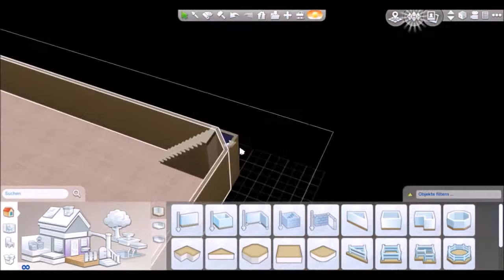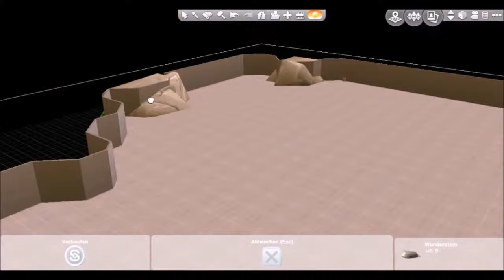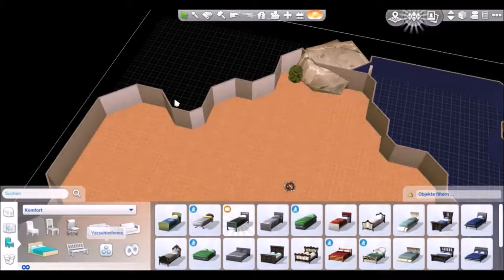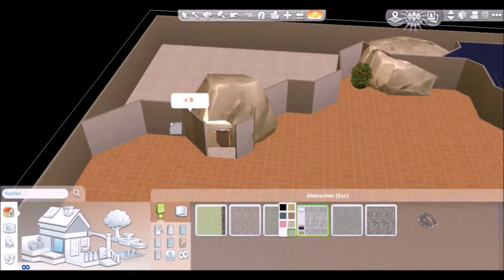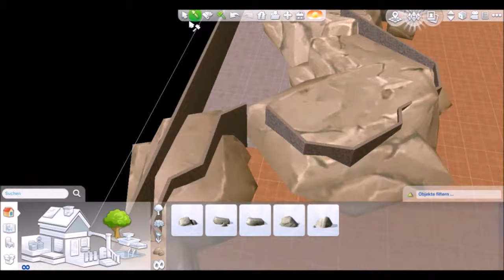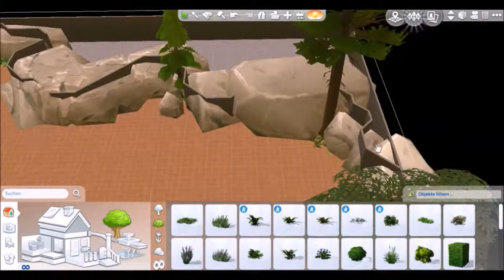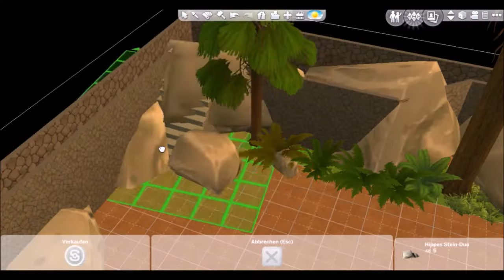Die Sims 4 Speed Build - Primal Era Canyon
Installierte Inhalte:
Basisspiel Die Sims 4
Outdoorleben
An die Arbeit
Wellnesstag
Zeit für Freunde
Heimkino Accessoires
Großstadtleben
Gaumenfreuden
Coole Küchen Accessoires
Grusel Accessoires
Vampire
Elternfreuden
Kinderzimmer Accessoires
Gartenspaß Accessoires
Vintage-Glamour Accessoires
Bowling-Abend Accessoires